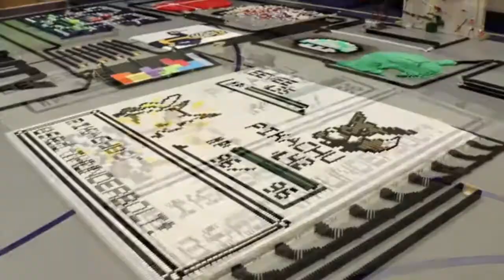QUARTER MILLION Dominos!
Enjoy the toppling over of the Dominos! Wonderful artworks of Dominos! Join da LiuOG Squad!